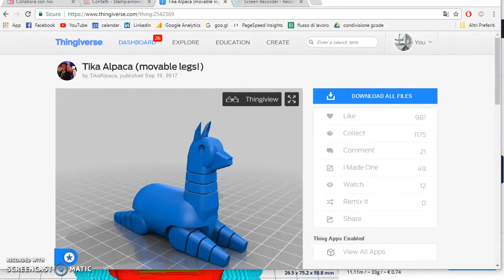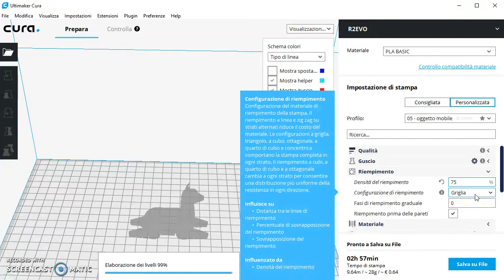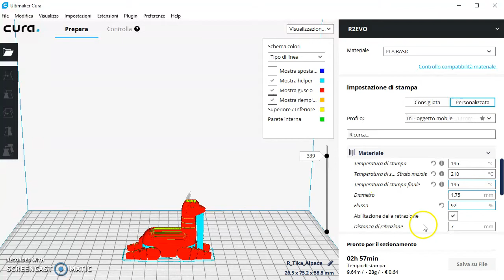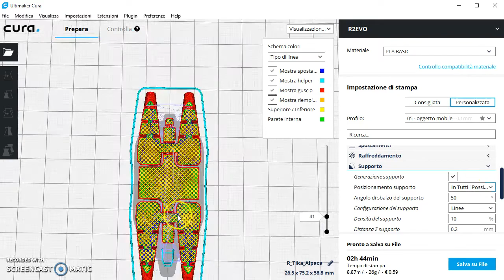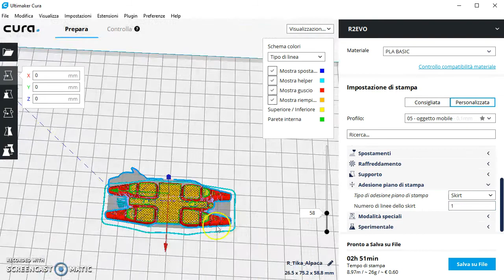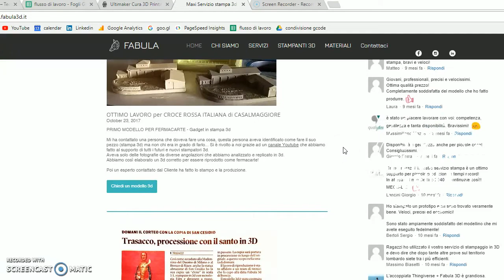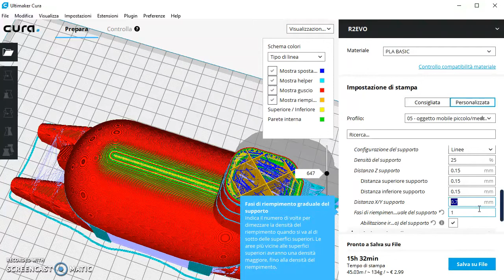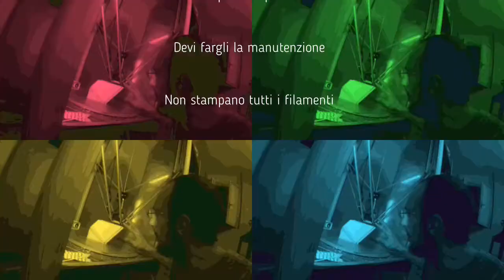137 - Profilo stampa per OGGETTO MOBILE - gcode Italia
Crea il profilo per la stampa di un oggetto mobile piccolo, medio e grosso. Impostiamo i parametri corretti per essere certi di ottenere delle buone stampe 3d.